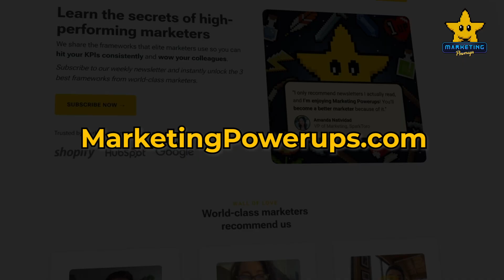Brian Childs' Customer Training Program Scorecard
Video Chapters
[00:00:00] The Importance of Customer Education
[00:07:37] Proving ROI for Customer Training Initiatives
[00:13:51] The Importance of Training Programs and Brand Positioning
[00:22:19] Using Training as a Sales Qualification Tool
[00:26:01] Patterns in Sales Training Program Challenges
[00:30:15] The intersections between customer education and data silos
[00:36:03] Top Tips for Creating a World-Class Training Program
[00:39:20] Career Power-Ups and Creating a Star Map of an Organization
[00:45:42] Brian Childs on Thought Industries, Moz, and Learning Outcomes